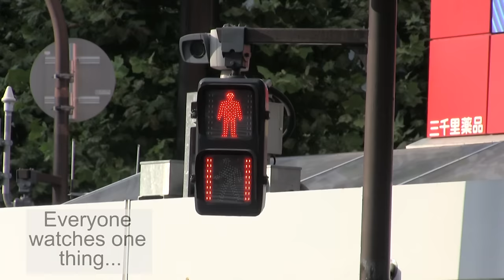The famous Shibuya crossing - 90 seconds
Video by Carl Rosa, Music by Ernest Robinson.  I filmed this intersection over 7 different trips to Japan and assembled the footage all together for this video.  Enjoy.